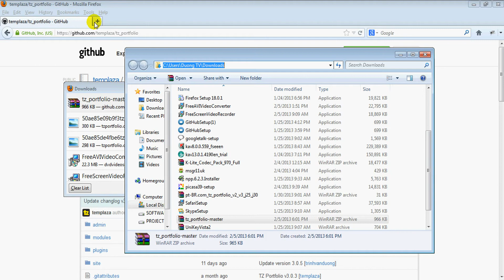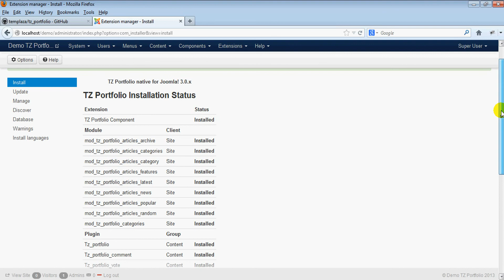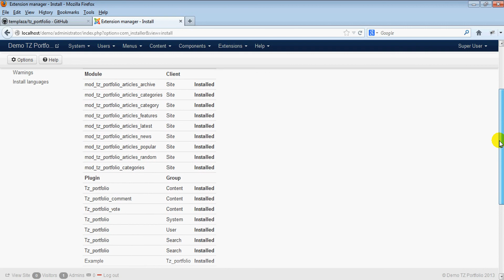[TZ Portfolio v3] How to install TZ Portfolio v3?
This video I will introduce how to install TZ Portfolio v3.